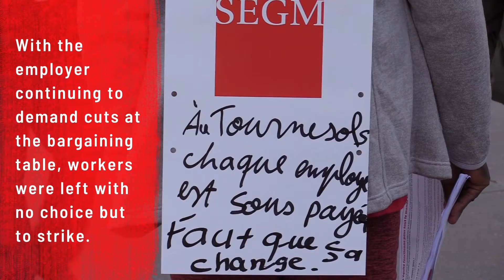Les Tournesols Local 441 On Strike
Child care workers from Les Tournesols, MGEU Local 441, are walking the picket line because of employer demands to cut benefits, like sick leave and vacation. The workers simply want their employer to respect their collective agreement and drop the concessions.